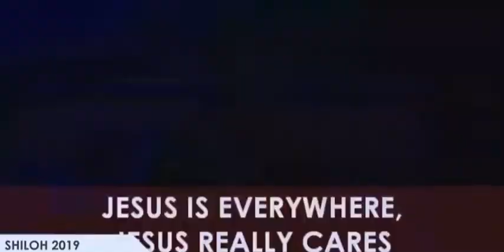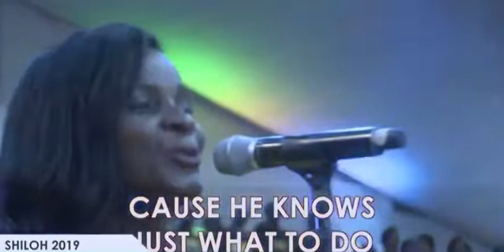Jesus is Everywhere